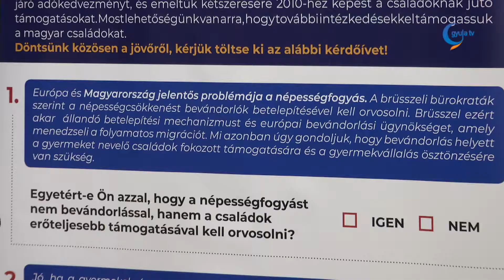Kovács József: a családok támogatása miatt fontos a Nemzeti konzultáció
Hevesen támadta az ellenzék a Parlamentben a legújabb Nemzeti konzultációt, mely a családok védelméről, azok megerősítéséról szól - emlékeztetett a szerda délelőtti, gyulai sajtótájékoztatón Kovács József. A térség országgyűlési képviselője arra hívta fel a figyelmet, hogy olyan is akad, aki a demográfiai problémát a magyar gyermekek megszületésének támogatása helyett migránsok betelepítésével oldaná meg.

Kovács József hangsúlyozta, a kormány azt szeretné, hogy minden családban szülessen annyi gyermek, amennyit a szülők vállalni szeretnének. Ezért hoztak a gyermekvállalást támogató intézkedéseket a családi adókedvezménytől az otthonteremtési támogatáson át a bölcsődék, óvodák korszerűsítéséig. 2010-hez képest összességében megduplázódtak a családoknak jutó támogatások. Kovács József elmondta, most van lehetőség arra, hogy további intézkedésekkel támogassák a magyar családokat.